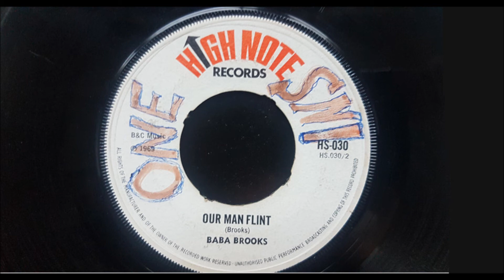Baba Brooks - Our Man Flint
Baba Brooks - Our Man Flint Released on High Note Records in 1969. The Flip side is The Hippy Boys - Chicken Licken